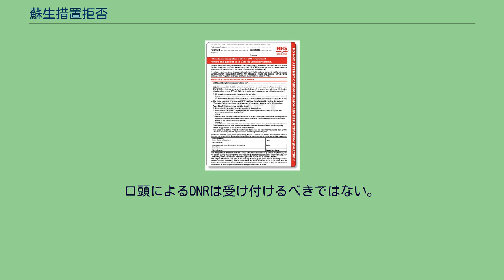蘇生措置拒否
英国スコットランドにおけるDNACPRフォーム 蘇生措置拒否（そせいそちきょひ）とは、終末期医療において心肺停止（CPA）状態になった時に二次心肺蘇生措置（ACLS）を行わないこととされる。
DNR (Do Not Resuscitate)、DNAR（Do Not Attempt Resuscitation）、DNACPR（Do Not Attempt CPR）との略称がある。
（原則として行われる）蘇生措置をあえて行わないため、患者と家族の明確な意思表示が要件となる。
原則的に患者およびその家族のQOL（人生の質、生活の質）を改善するためのアプローチ（緩和ケア）である。
回復が不能な状態で一時的に命をとりとめても終末期にある患者には蘇生措置自体が負担になる、処置を行う間に家族が患者を看取る最後の大切な時間を失う、などの理由から、患者の負担と看取りにおける家族の悲嘆の緩和が目的である。
具体的には、終末期医療に於いて心肺停止状態になった際、昇圧剤や心臓マッサージ、気管挿管、人工呼吸器の装着などの蘇生処置を敢えて行わない不作為が行われる。
DNRオーダーがあろうとも、CPR以外のすべてのケアは遅滞なく、そしてすべての患者に適切に実施されるべきである。
非経口液の投与、栄養、酸素、鎮痛、鎮静、抗不整脈薬、昇圧薬などの介入は、DNRオーダーで具体的に指示されない限り、自動的に除外されることはない。
患者・家族に対して緩和医療に移行した段階で、予後（死期）の理解を十分に得ていることを条件に、医療者（医師も含めて）よりDNRの方法や意義の十分な説明が患者自身や家族に行われる。
蘇生措置拒否対応の場合は、医療者と患者と家族（患者が独居の場合は意思決定代理人）の間で意思の確認を十分に行い、取り決めた内容を経緯を含めて文書（カルテ及び説明を証明する複写式の文書など）に明確に記載する。
DNRオーダーにおいては、どの介入範囲を控えるかを明確に記載すべきである。
口頭によるDNRは受け付けるべきではない。
さらに、患者が意思を表明できなくなった後は、家族同士の意見の食い違いなどにも医療者は注意する（場合によってはDNR対応を取りやめ蘇生措置をとる）。
^ 近藤均 『生命倫理辞典』 太陽出版、2002年。
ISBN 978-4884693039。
^ a b c d e American Heart Association Guidelines for CPR & ECC (Report). アメリカ心臓協会. (2015). part.3.